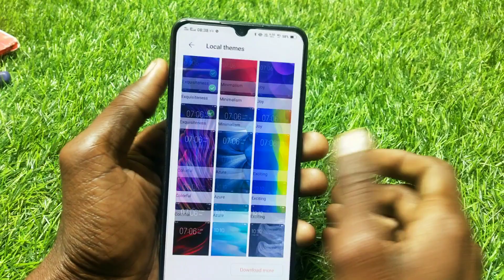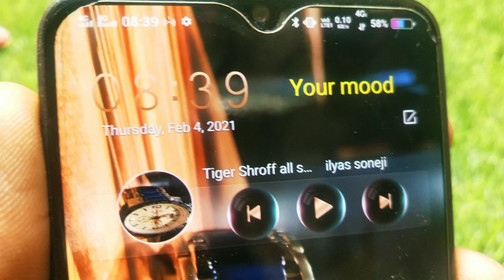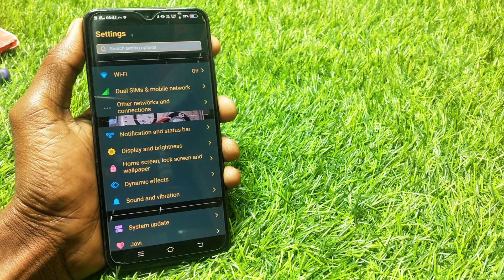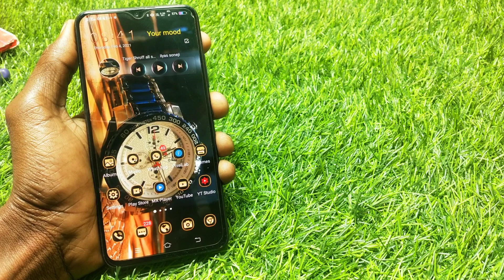watch Os theme for any vivo mobile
Topic

Theme download

Theme apply

How to download vivo theme

istagram id